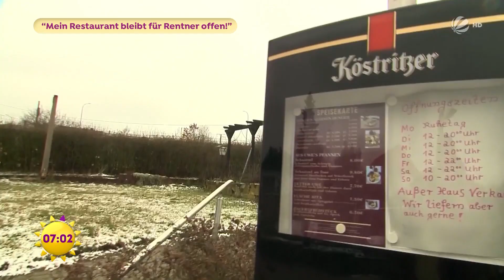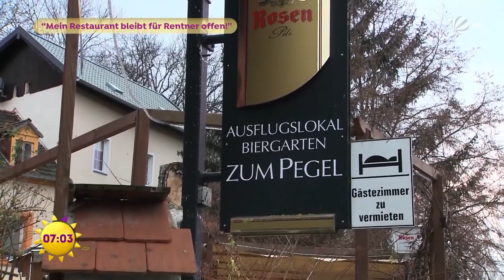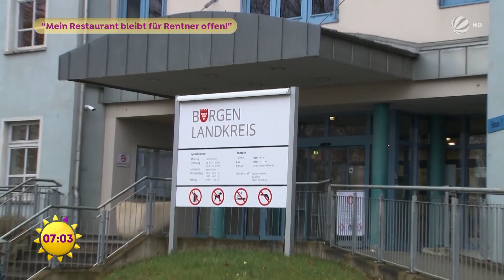Regelbruch aus Mitleid: Wirt bewirtet Rentner trotz Lockdown! | SAT.1 Frühstücksfernsehen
Ein Wirt aus Sachsen-Anhalt will seine Gäste nicht in der Kälte stehen lassen und bedient sie trotz Lockdown weiter. Er bricht die Regeln aus Mitleid, jetzt droht ihm eine Strafe.